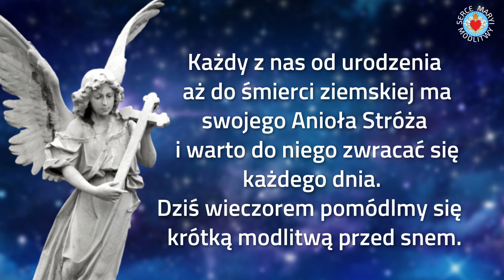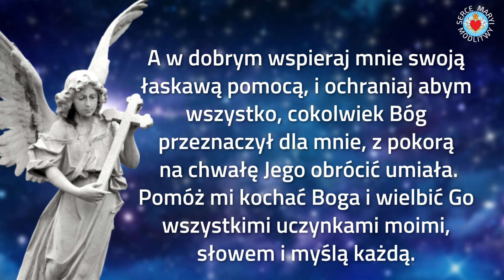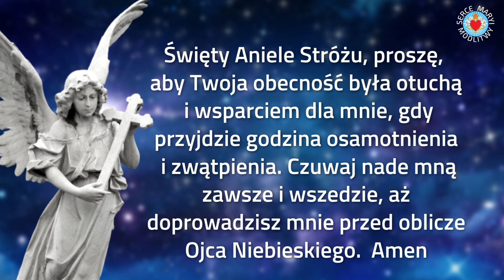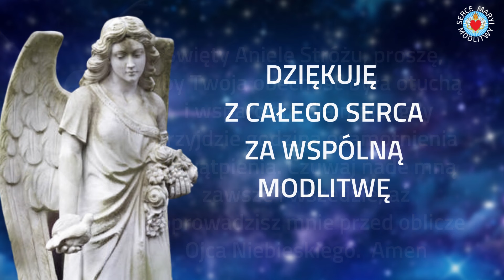MODLITWA WIECZORNA DO ANIOŁA STRÓŻA ⭐️🙏⭐️ O OPIEKĘ I OCHRONĘ NA CAŁĄ NOC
KRÓTKA MODLITWA WIECZORNA DO ANIOŁA STRÓŻA O OPIEKĘ I OCHRONĘ NA CAŁĄ NOC

Cieszymy się, że tak wielu z Was  bierze czynny udział w modlitwach i słowie Bożym na kanale " Serce Maryi Modlitwy "  To dla Was kochani, modlimy się wspólnie codziennie w różnych intencjach. Karmimy Wasze dusze dobrym słowem, krzepimy Wasze serca w trudnych chwilach i błogosławimy Was. Dziękujemy z całego serca.